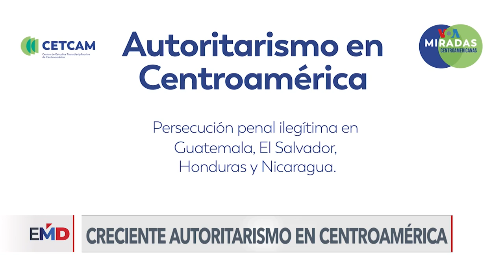Centroamérica vive un proceso creciente de autoritarismo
Centroamérica tendencia autoritaria creciente que incluye la concentración de poder por parte de los gobernantes, la instrumentalización de la justicia y la persecución a las organizaciones de la sociedad civil, según un estudio del Centro de Estudios Transdisciplinarios de Centroamérica.